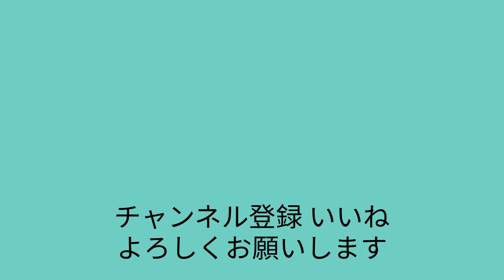日活映画の楽しみ方#4 いまも色褪せない伝説の女優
石原裕次郎、小林旭、赤木圭一郎、吉永小百合ら多くのスターを擁して黄金時代を築いた映画会社・日活。その中でも私がひと際惹かれた女優がいます。いまでは伝説ともいわれる女優の魅力とおすすめ作品を紹介しています。

動画内で紹介した作品
AmazonPrimeVideoチャンネル
『あした晴れるか』
『結婚相談』
『洲崎パラダイス赤信号』

免責事項
・当動画は書籍やインターネットをもとに構成していますが、事実とは異なる場合があります。情報の正確さは保証しません。
・動画の衣装、表情、建造物などはあくまでもイメージで実際とは異なります。
・当チャンネルで知り得た情報によって損害・損失などが発生しても当方は一切責任を負いません。
・当チャンネルは動画で紹介している人物、団体とは一切関係ありません。
・動画は更新などの理由により予告なく削除することがあります。